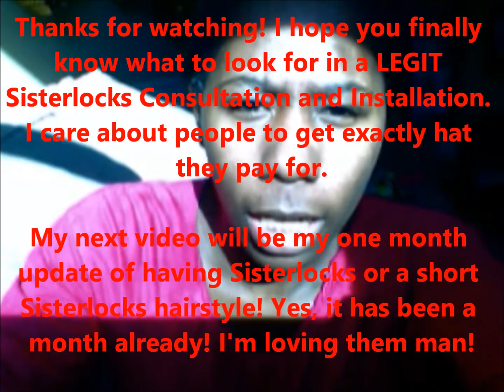What To Look For In A LEGIT Sisterlocks Consultation + Bonus Tips!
My mom's consultation went great! She gets installed on December 20!

FINALLY! My video took literally DAYS to upload and I'm super sorry for that! I hope this video helps because I hear of many horror stories of people who experienced a fake consultation and I wanna speak out about some scams that people do to help you know what to really look for in a real consultation.

(This is Kreyola's homepage)

(This is where you can find ALL info about Sisterlocks, maintience, costs, etc.)

(Official Sisterlocks website!)

Thank you so much for the patience. God bless you!

XOXO